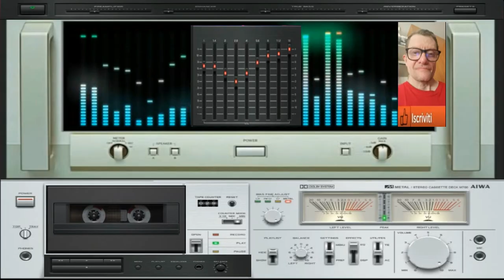Giovanni Fiamma Eterna Created ( Intelligence artificial mia ok )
vst usato per composizione  ( Intelligence artificial mia ok )
nome del brano Giovanni Fiamma Eterna